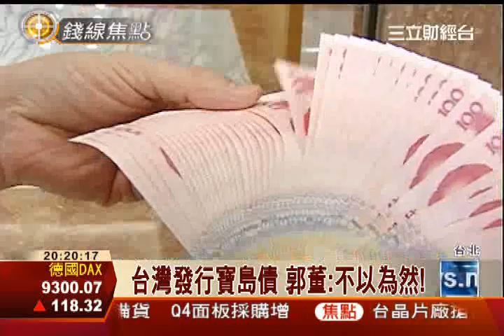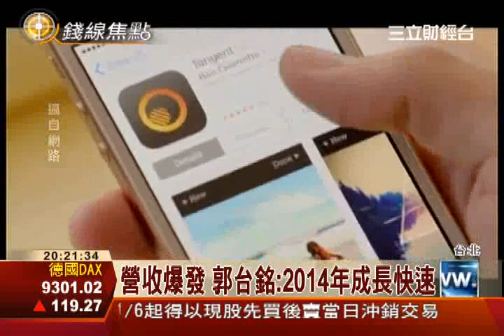台灣發行寶島債 郭董:不以為然!│三立財經台CH88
鴻海董事長郭台銘今天帶著長子郭守正，到三峽家族墓園愛物園，紀念前妻林淑如冥誕，談到台灣最近發行的寶島債，郭董很不以為意，他認為政府有多的資金，應該用在刀口上，用在產業經濟，而展望鴻海集團，郭董說，包括在美國大陸投資，已經開花結果，明年會是成長快速的一年。